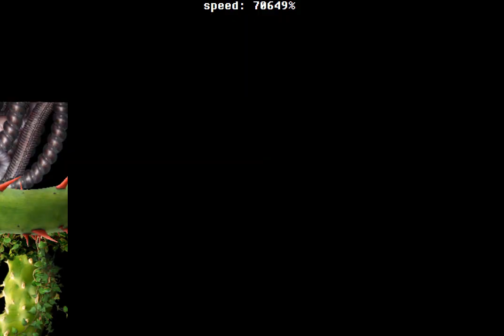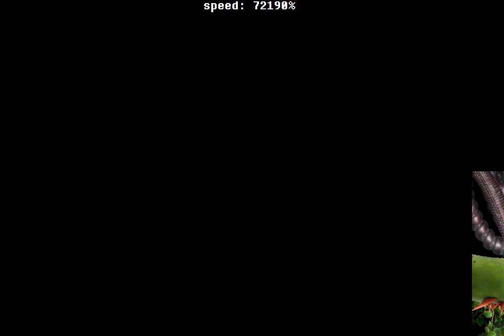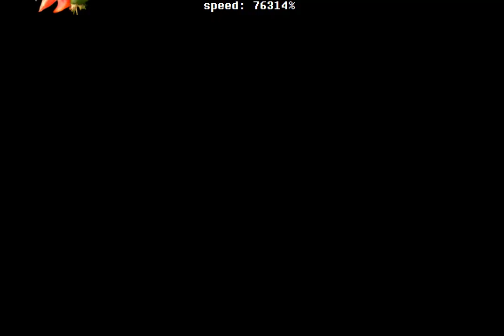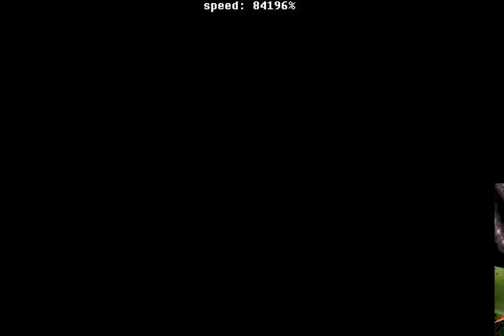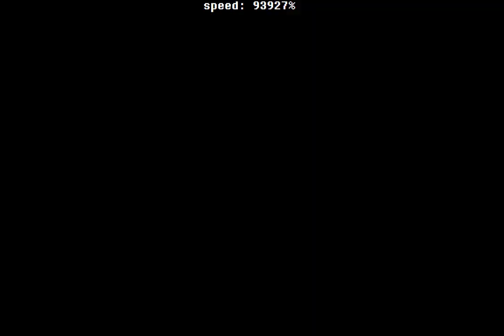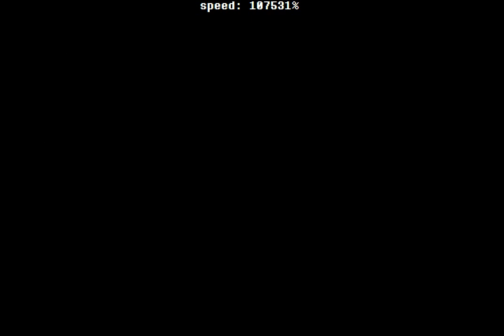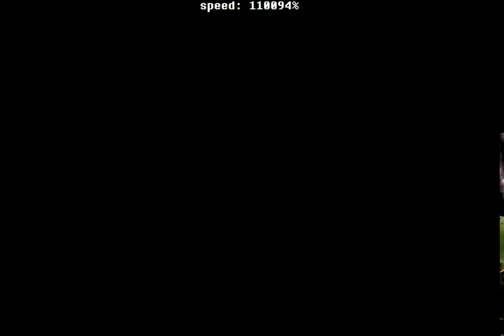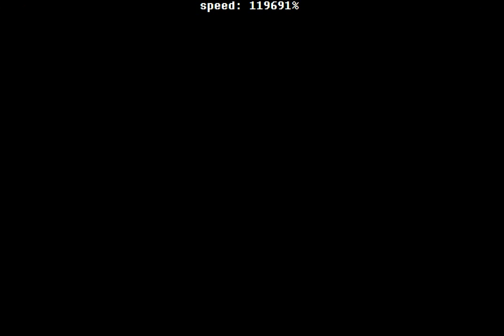Flowey [Omega Flowey Theme] exept getting faster